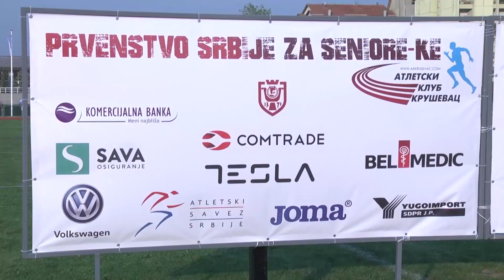Državno atletsko prvenstvo za seniore i seniorke tokom vikenda u Kruševcu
Sportsko zdanje koje odiše mladošću i zdravljem i koje svakodnevno inspiriše poklonike “kraljice sportova”, sportska oaza kojom se ponosi grad Kruševac 25. i 26. juna 2022. godine biće domaćin najboljim atletičarima Srbije na Prvenstvu države za seniore i seniorke. Atletski stadion sagrađen 2015. jedan je od najsavremenijih na Balkanu i kroz njega će u vikendu koji je pred nama prodefilovati asovi srpske i svetske atletike. Preko 300 takmičara iz 55 atletskih klubova nadmetaće se u 40 disciplina u muškoj i ženskoj konkurenciji. Publika će imati priliku da gleda aktuelnu svetsku i evropsku šampionku u skoku udalj Ivanu Vuletu (VNS) na troskoku, dok će u skoku udalj titulu državne šampionke braniti Milica Gardašević (VNS) koja je ove godine skočila lični rekord 6.81 m. U trci na 100 m pratićemo okršaj izmedju naše najbrže seniorske sprinterke, Milane Tirnanić (CZB) i juniorske rekorderke Ivane Ilić (ČAČ). Boško Kijanović (OAK) ponovo će napasti državni rekord Slobodana Brankovića u trci na 400 m, dok će Aleksa (OAK) trčati na 100 m. Dragana Tomašević (SIR) će u bacanju diska braniti titulu državne šampionke, dok će koplje bacati vodeća juniorka na svetskim rang listama, Adriana Vilagoš (SEN). U skoku uvis Angelina Topić (TJB) i Rokavec Zorana (MLZ) će konkurencijom pomoći jedna drugoj da skoče do najviših visina. Rame uz rame će se u bacanju kugle boriti Asmir Kolašinac (OAK) i Armin Sinančević (CZB), dok će u skoku udalj rivali biti Strahinja Jovančević (CZB) I Lazar Anić ( RKG). Nema mnogo prilika gde publika u Srbiji može da vidi sva najpopularnija imena kraljice sportova, a ovog vikenda će Kruševac biti centar atletike. Prva atletska disciplina na programu je u subotu od 17 časova.